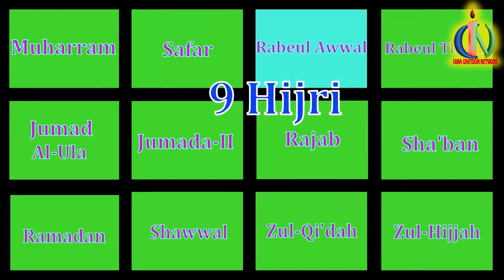Hatim Tai's Tribe: Prophet Stories Muhammad (s) Ep 50 | Islamic Cartoon | Quran Stories Video